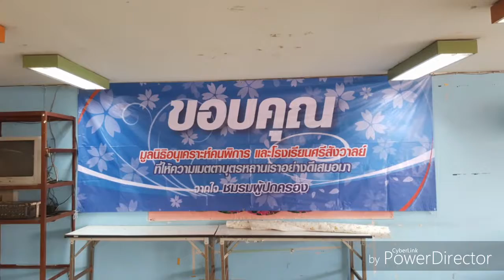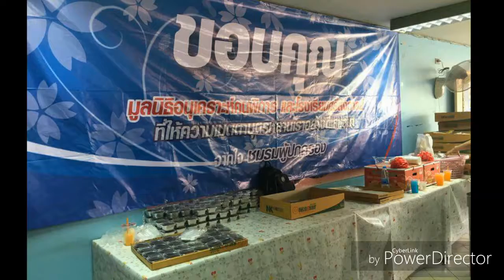ขอบคุณจากใจ